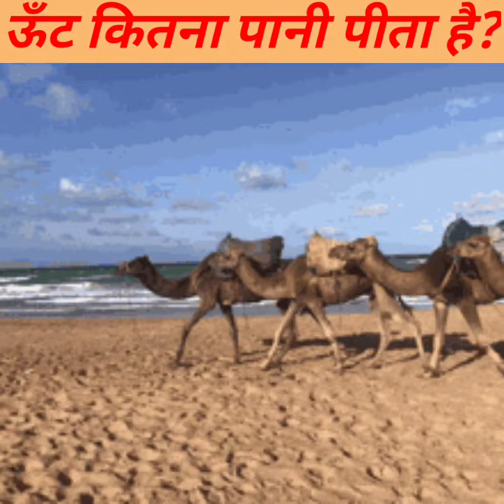ऊँट एक बार मे कितने लीटर पानी पीता है?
Is FactStar YouTube channel popular?